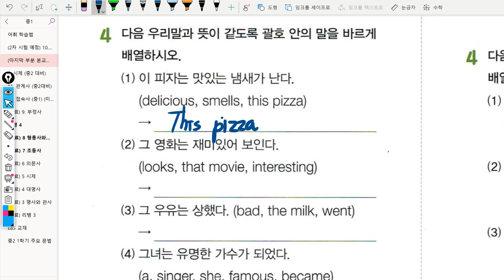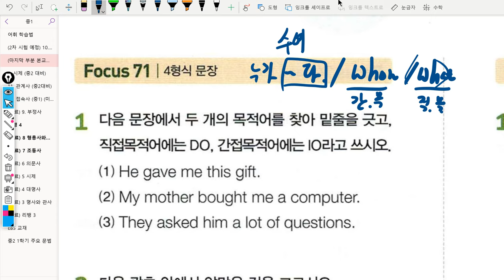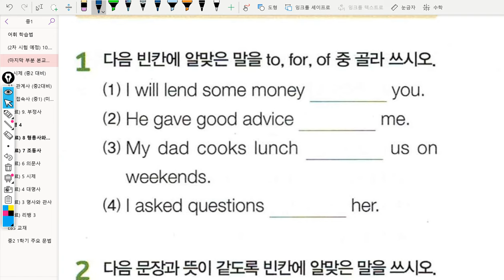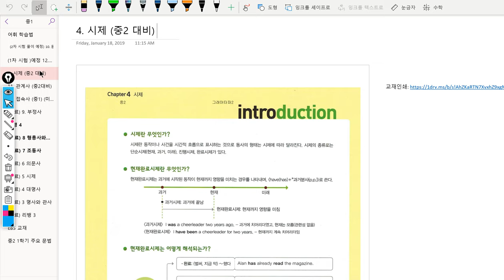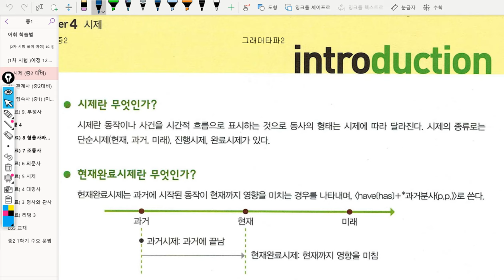중1 2019년01월24일